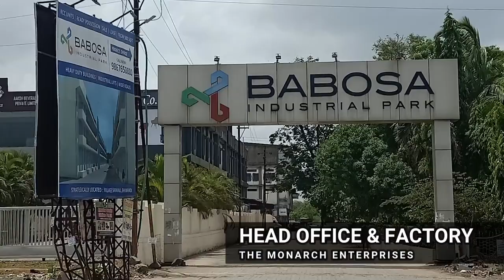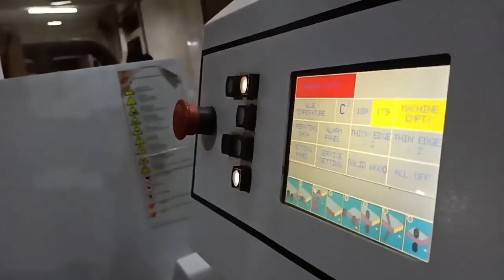The Monarch Enterprises Office & Factory Virtual Tour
About Us:

The Monarch Enterprises was founded in 1998 and today is one of the leading manufacturers of Optical / Retail Display Fixtures / Accessories / Furnitures & Solution Providers of Optical & Retail Showroom Designing in India & Abroad.

Our designs inspire through an amalgamation of form, function and personalization. Our core purpose is to provide breathtaking, innovative and industry-leading showroom Design & Optical Display solutions through research, inspiration and innovation.

Over the years, our customers have grown to appreciate our expertise in OPTICAL SHOWROOM PROJECTS, which include design and execution. We undertake turnkey projects from concept design to complete production. Our proficient team, who are experts in Optical Retail Outlets get to the heart of your business and design showrooms according to your size, location, budget and timeframe requirements.

Our forte lies in providing superior quality products based on our clients’ requirements. We adopt the latest trends and best technology in the optical industry to ensure that we go beyond customer requirements in all our deliverables.

One of the reasons our customers support and promote Monarch is due to our industry-leading expertise in technical opinion and after-sales services.

Monarch brings to you the most innovative, well–crafted and aesthetically brilliant OpticalDisplay systems in the market.

We have the largest collection of Optical Display products for retail showrooms under one roof! We have the complete in-house capacity to make customized products along with a large inventory list of Eyewear & Sunglass displays.